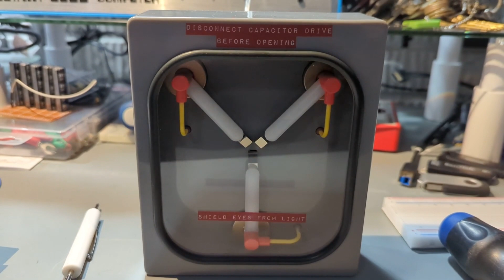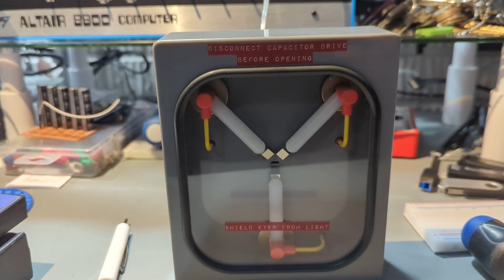Fixing the Flux Capacitor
I bought the Ukonic Flux Capacitor from Amazon for about 60 USD and it was far too bright. Replaced its control logic with a Arduino Nano and modified some LED chase code from here;

I get nothing for linking this but to save you all search time

Arduino Nano